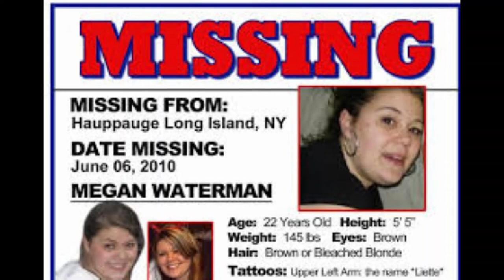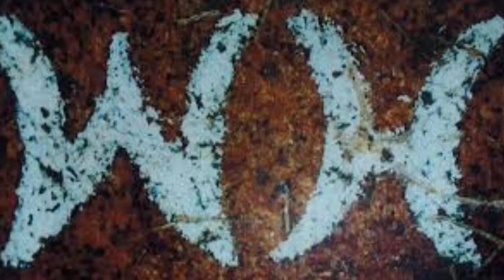Long Island Serial Killer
Long Island Serial Killer or Gilgo Beach Killer
Many victims, Few clues